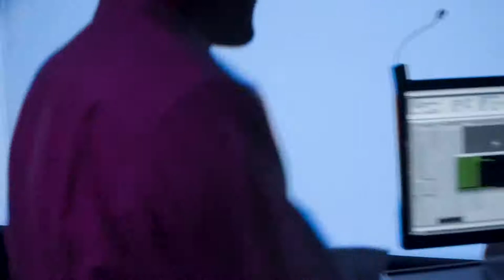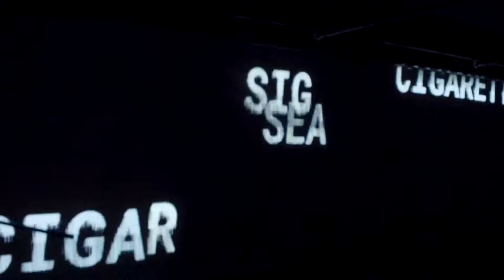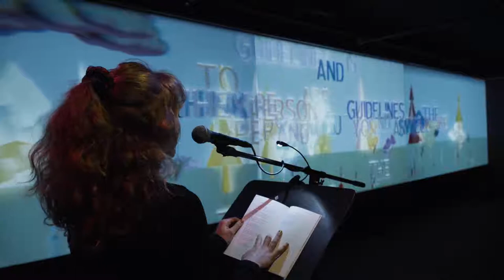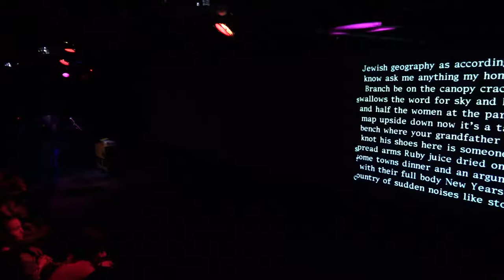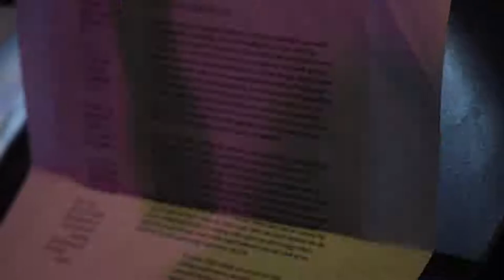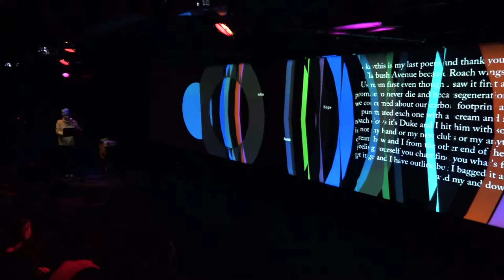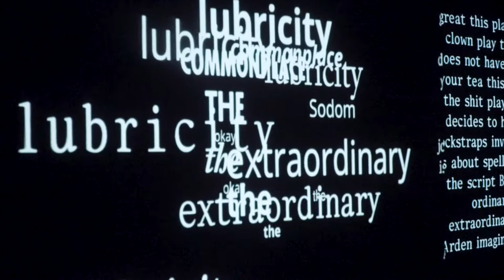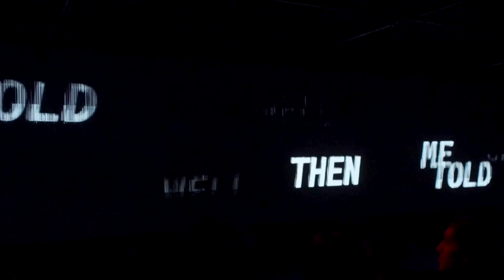Read To Me | Maxwell Neely-Cohen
Read To Me is an experimental multimedia poetry reading conceived and created by writer and CultureHub Resident Artist Maxwell Neely-Cohen. Max, who is primarily a novelist, is using Unity and Google Cloud's speech-to-text API to prototype a visual-poetic synthesizer that transfigures spoken words into visuals.